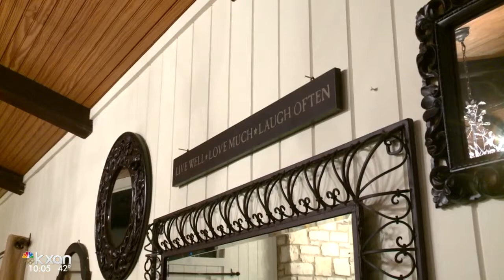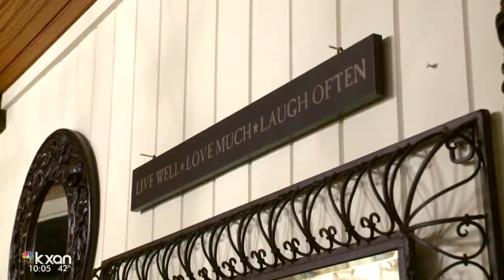Popular Austin wedding venue closes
Imagine being months, even weeks away from your wedding day, only to learn the venue you booked has gone out of business.